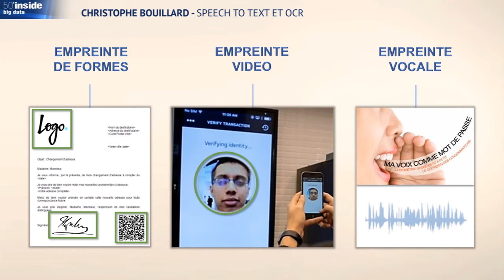2 - Mooc, vidéos de formation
Une vidéo de formation incluse dans un mooc, produite avec PowerPoint et la méthode EasyVideoCreations.